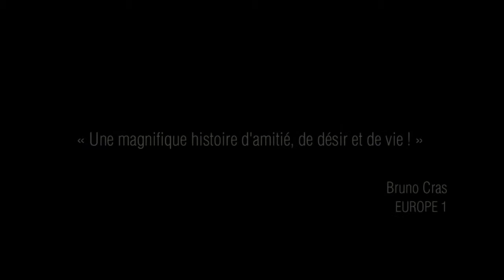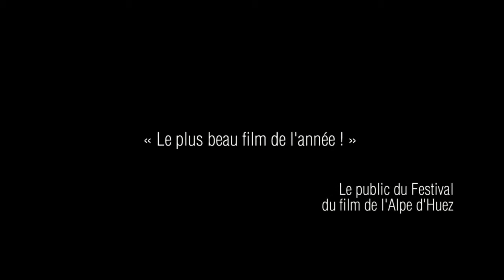Hasta la vista [teaser]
Sortie le 7 mars 2012. Une distribution Films 13.
Un film de Geoffrey Enthoven. Avec : Robrecht Vanden Thoren, Gilles de Schryver, Tom Audenaert et Isabelle De Hertogh.
Festival de l'Alpe d'Huez 2012 (Prix du public). Festival de Montréal 2011 (Grand Prix des Amériques, Prix du public, Prix du jury). Festival de Valladolid 2011 (Prix d'Epi d'or, Prix de la jeunesse). Festival de la ville de Québec (Prix du public). Rencontres cinématographiques de Cannes (Prix du public) ...